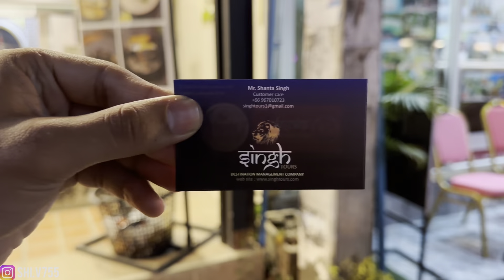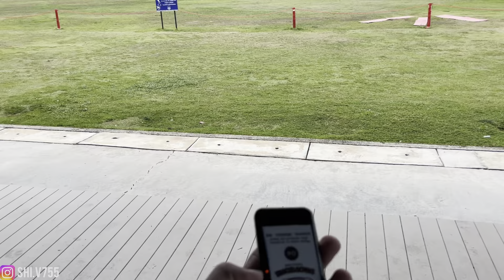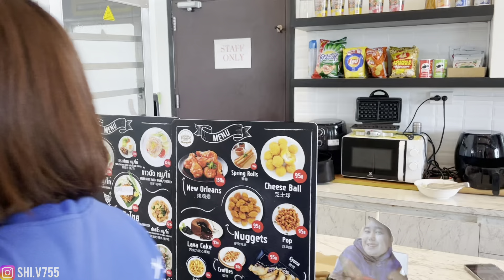Life Best adventure Ep.4 !!! || How to do sky diving and where ?? || How much does it cost??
Really guys this is one of the best experience in my life . Even this is once in a life experience . By the way this is my video. For the full video in this we will discuss about everything for do skydiving.

Where we can do sky diving ???
How can you book your sky diving ???

Group of adrenaline junkies, including our protagonist JASON, are on a small plane ascending into the sky. They are all suited up in skydiving gear and helmets. The door of the plane is open, revealing a stunning view of the Thai landscape below.

The group nods and one by one they begin to jump out of the plane, freefalling through the sky.

JASON
(over the wind)
This is insane! Look at that view!

As Jason continues to plummet towards the ground, he pulls his chute and is suddenly gliding through the air. He takes a moment to take in the beauty around him - the turquoise waters, lush green forests and majestic mountains.

JASON (CONT'D)
This is why I love skydiving in Thailand. The scenery is breathtaking!

He adjusts his chute and starts to descend towards the landing zone, with the rest of his group following suit.

As they land on the soft sand, they are greeted with high fives and hugs from their fellow jumpers.

JASON (CONT'D)
(panting)
That was insane! I can't wait to do it again!

The group laughs and starts to pack up their gear, already planning their next jump